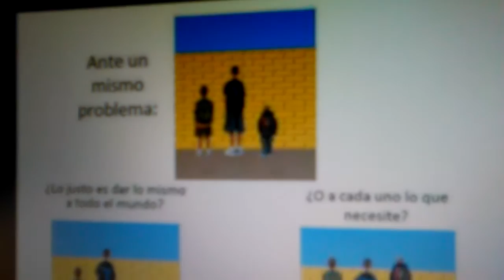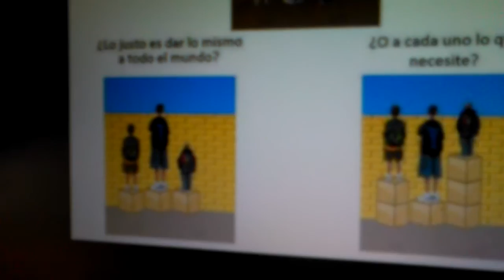Igualdad vs equidad. Las dos caras de la justicia social